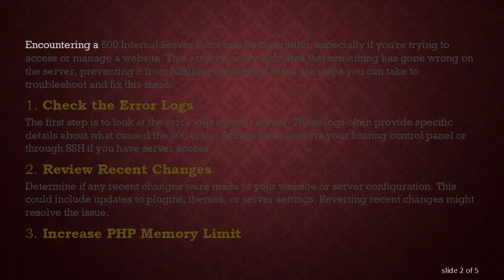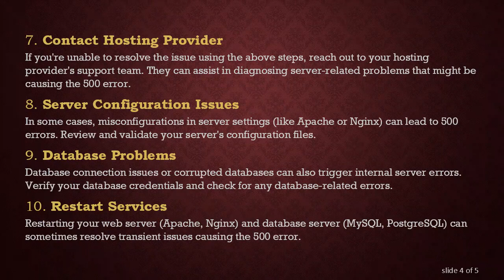How to Fix a 500 Internal Server Error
Summary: Encountering a 500 Internal Server Error on your website? Learn effective troubleshooting steps to resolve this issue quickly and get your site back online.

Encountering a 500 Internal Server Error can be frustrating, especially if you're trying to access or manage a website. This error typically indicates that something has gone wrong on the server, preventing it from fulfilling the request. Here are steps you can take to troubleshoot and fix this issue:

Check the Error Logs
The first step is to look at the error logs on your server. These logs often provide specific details about what caused the 500 error. Access these logs via your hosting control panel or through SSH if you have server access.

Review Recent Changes
Determine if any recent changes were made to your website or server configuration. This could include updates to plugins, themes, or server settings. Reverting recent changes might resolve the issue.

Increase PHP Memory Limit
If you're running a PHP-based website (like WordPress), a low memory limit can trigger a 500 error. Try increasing the memory limit by editing your php.ini file or adding define('WP_MEMORY_LIMIT', '256M'); to your WordPress wp-config.php file.

Check File Permissions
Improper file permissions can cause server errors. Ensure that file permissions are correctly set, typically 644 for files and 755 for directories. Use SSH or your hosting file manager to adjust permissions.

Disable Plugins/Themes
If you have access to your site's backend, try disabling plugins or themes one by one to identify if a specific one is causing the issue. Sometimes, a faulty plugin or theme can trigger a 500 error.

Examine .htaccess File
Errors in your .htaccess file can lead to internal server errors. Temporarily rename the file to see if it resolves the issue. If so, you may need to recreate or adjust the file.

Contact Hosting Provider
If you're unable to resolve the issue using the above steps, reach out to your hosting provider's support team. They can assist in diagnosing server-related problems that might be causing the 500 error.

Server Configuration Issues
In some cases, misconfigurations in server settings (like Apache or Nginx) can lead to 500 errors. Review and validate your server's configuration files.

Database Problems
Database connection issues or corrupted databases can also trigger internal server errors. Verify your database credentials and check for any database-related errors.

Restart Services
Restarting your web server (Apache, Nginx) and database server (MySQL, PostgreSQL) can sometimes resolve transient issues causing the 500 error.

By following these steps, you can systematically diagnose and resolve the 500 Internal Server Error on your website. Remember to back up your website before making significant changes, especially if you're modifying server configurations or database settings.